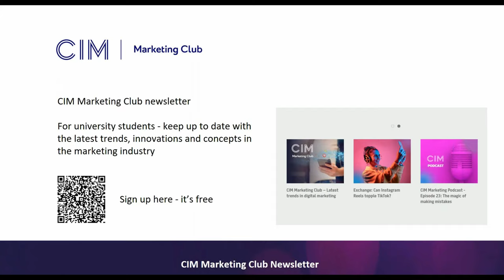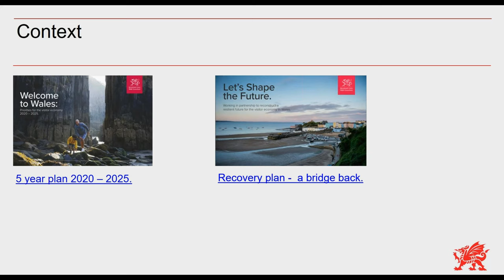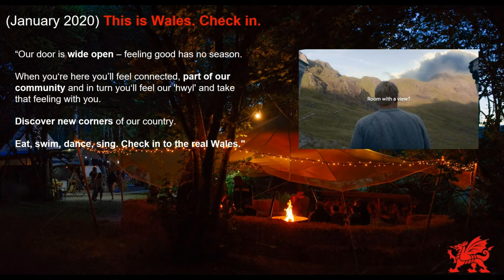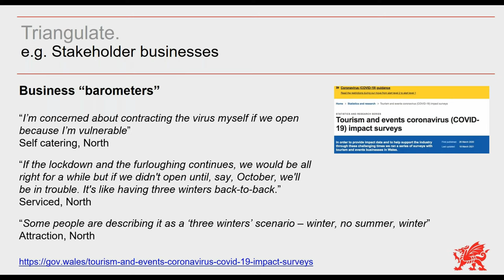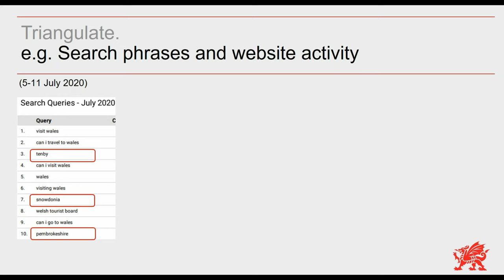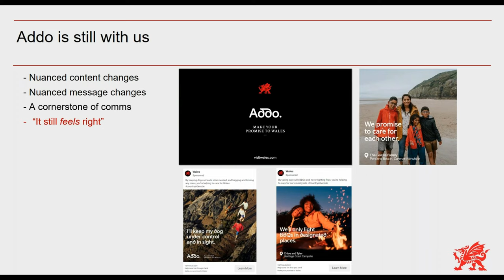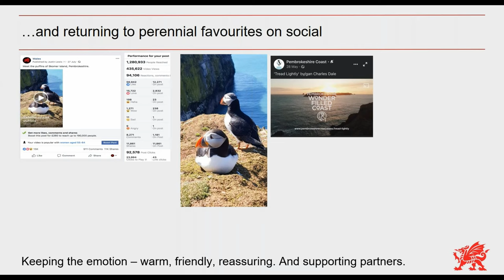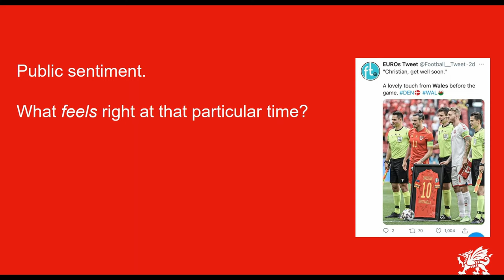Doing good things driven by data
The Cymru Wales brand has five objectives, one of which is to ‘do good things’. The session will show how Visit Wales has tried to do that over the last year.